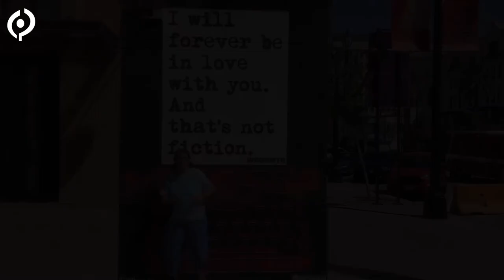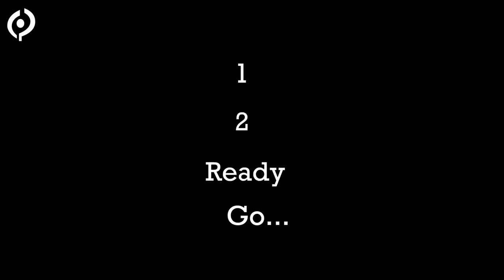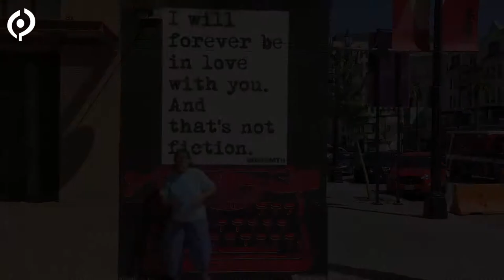Dance Break with Amy Carlson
Davis Phinney Foundation Ambassador Amy Carlson leads a 6-minute dance break for the Victory Summit Event.